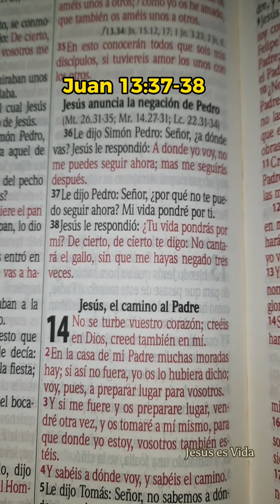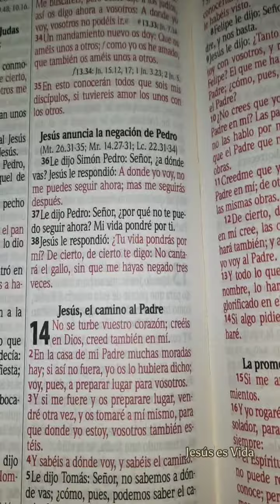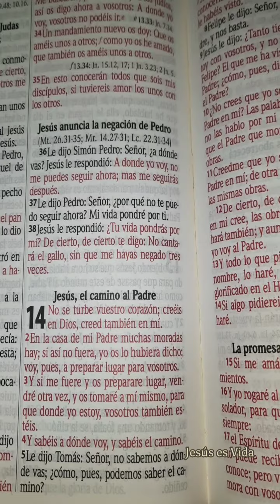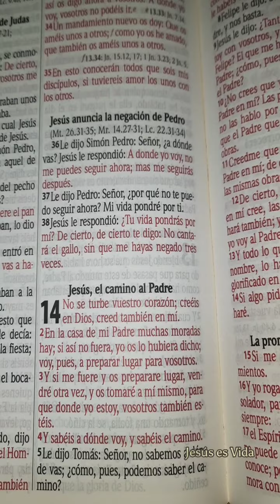PARA REFLEXIONAR | JUAN 13:37-38 | NO NIEGUES TU FE EN JESÚS